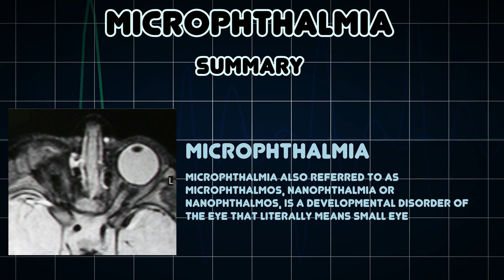Microphthalmia (Medical Condition)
Symptoms, risk factors and treatments of Microphthalmia (Medical Condition)

Microphthalmia also referred to as microphthalmos, nanophthalmia or nanophthalmos, is a developmental disorder of the eye that literally means small eye